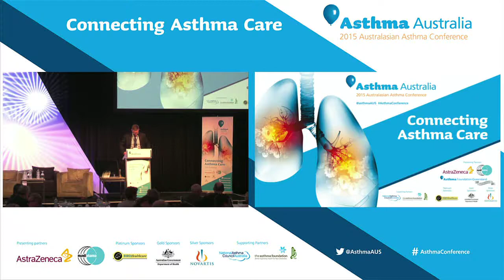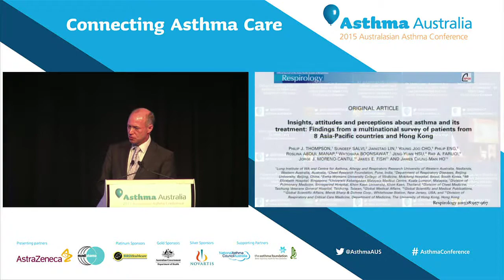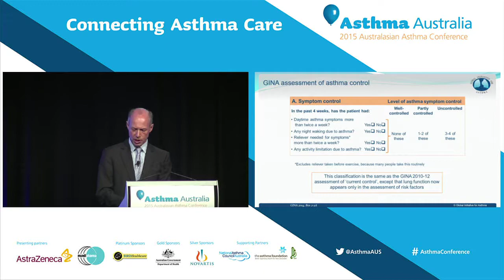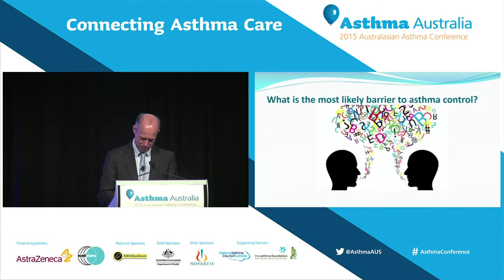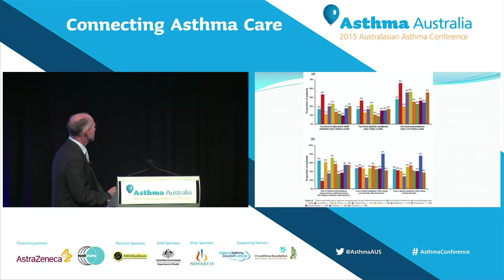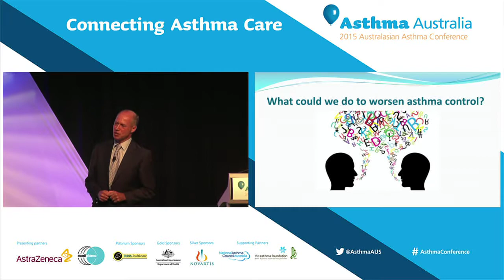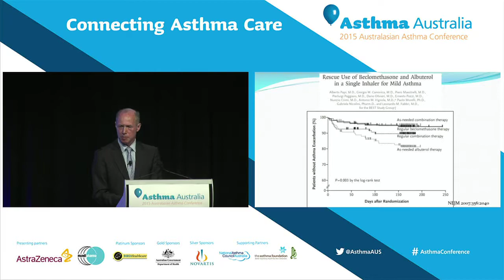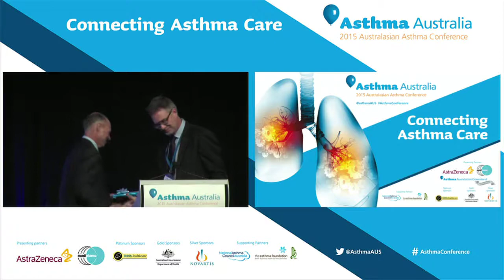2015 Conference: Day 1 Session 3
Peter Anderson introduces Professor Lutz Beckert. Prof Beckert's presentation is entitled 'Asthma throughout Australia and the Asia Pacific Region.